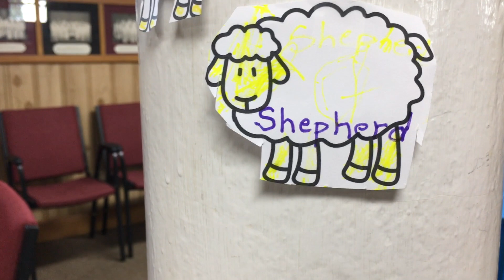2023 St. Olaf VBS: I Am the Good Sheperd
Each day of St. Olaf Vacation Bible School. we studied one of the "I Am" of Christ
DAY ONE: I AM THE BREAD OF LIFE
DAY TWO: I AM THE GOOD SHEPHERD
DAY THREE: I AM THE TRUE VINE
Here are brief moments from our study.